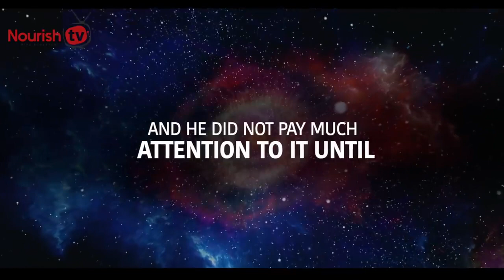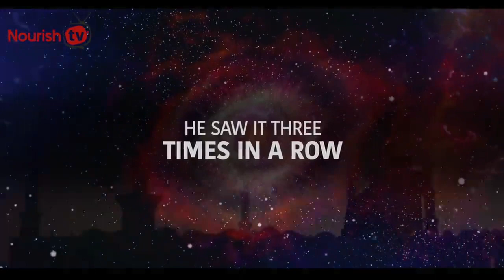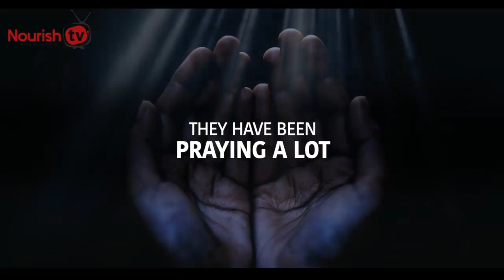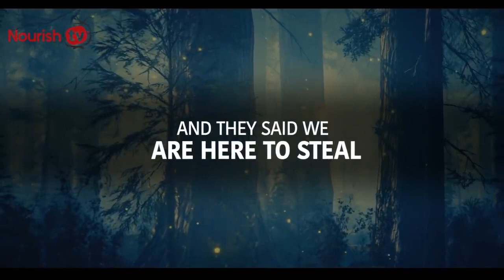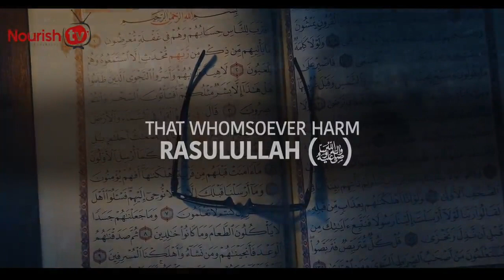2 MEN DUG TUNNEL TO STEAL THE BODY OF Prophet Muhammad (P.B.U.H)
2 MEN DUG TUNNEL TO STEAL THE BODY OF Prophet Muhammad (P.B.U.H)
2 MEN DUG TUNNEL TO STEAL THE BODY OF RASULULLAH ﷺ
2 MEN DUG TUNNEL TO STEAL THE BODY OF NABI (S A W )